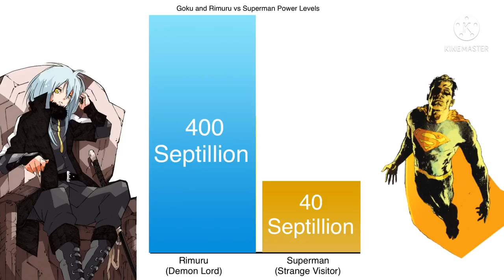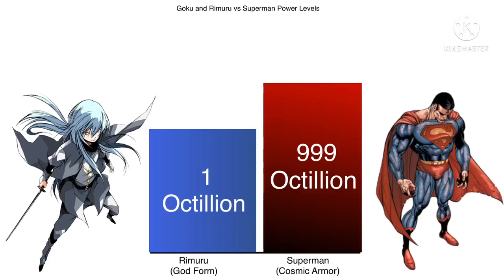Goku and Rimuru vs Superman Power Levels